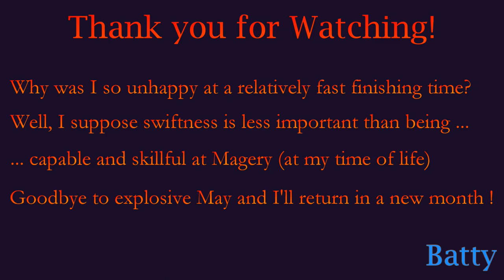Mage Rage May 2021 - week 4 - "The Tale of The Over-Collector!"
I am playing TheMobCave's Weekly Minecraft Challenge: Mage Rage!

May 2021, Week 4
As has become normal for May's Mage Rages, I added commentary later, after playing in silence (silence, punctuated by ear-cracking yells and curses each time I exploded, to be exact)

Brand New!: The Shrines and Annihilation Update! A new spell - and a completely new game concept!!
This Month: Mages sometimes spontaneously combust! Ooops!

INTRO:
Created by me, with much use of this amazing mod: